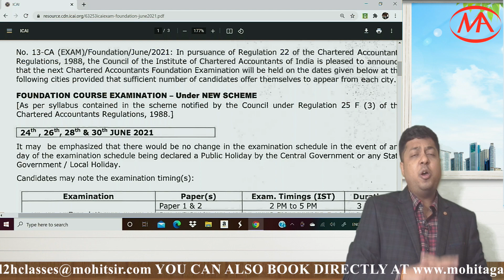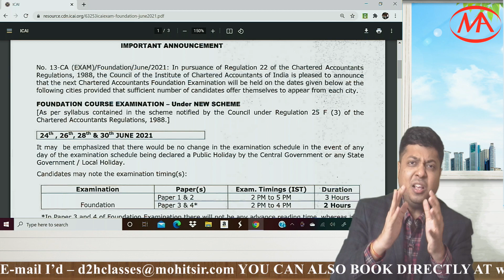Breaking News - Important Announcement by ICAI | CA exam dates declared for Foundation Students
Breaking News - Important & New Amendments in Company Law